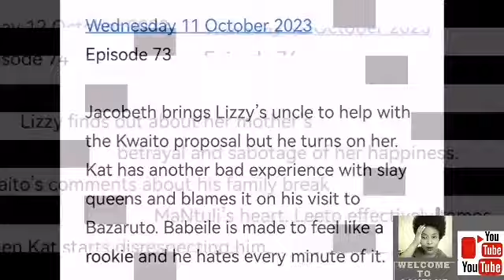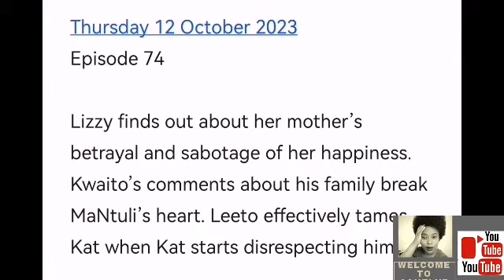SKEEM SAAM 09 OCTOBER 2023 |Elizabeth is worried about Jacobeth’s whereabouts.